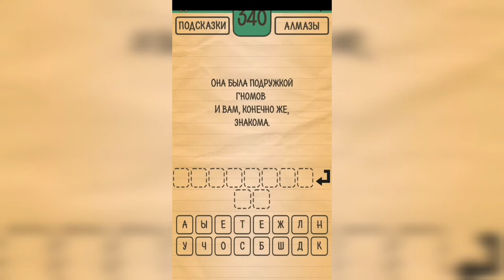Загадки Ребусы Шарады / Загадка / Уровень 340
Как пройти Загадки Ребусы Шарады, ответы, решение раздел Загадка Уровень 340 Она была подружкой гномов, и вам, конечно же, знакома.

Привет, ребята!